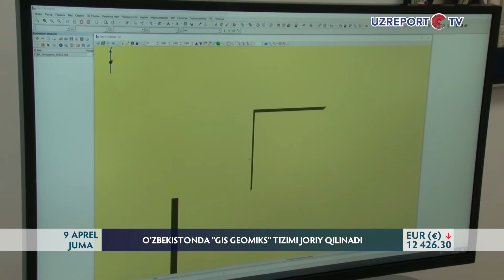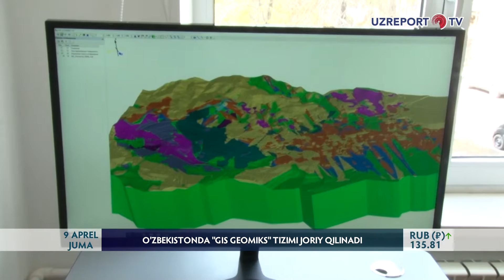O‘zbekistonda "Gis Geomiks" tizimi joriy qilinadi